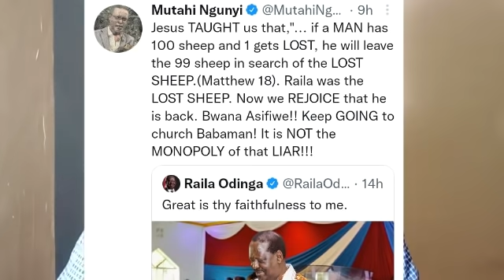Mutahi Ngunyi's tweet on Raila causes uproar.A detailed analysis